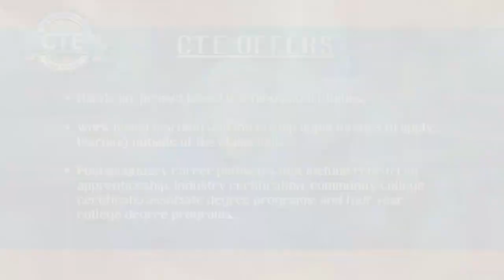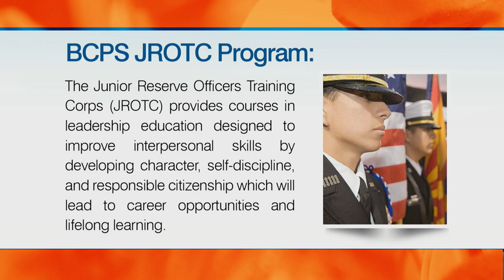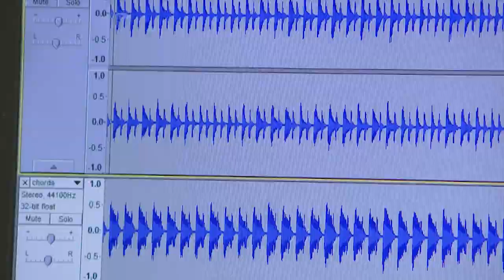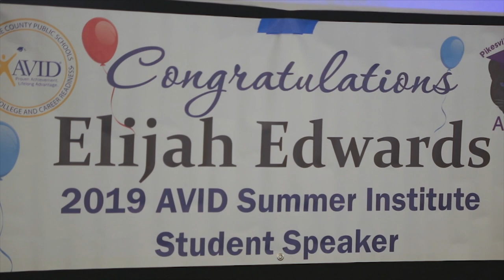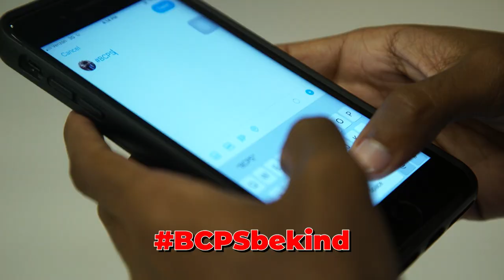Football - Franklin vs. Milford Mill